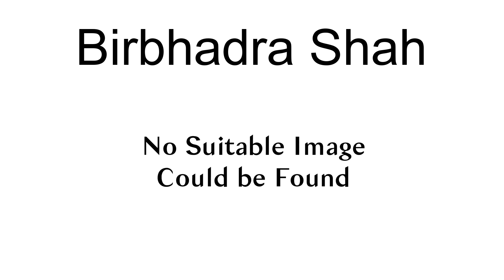Birbhadra Shah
Birbhadra Shah (?–ca. 1697) was the Crown prince of the Gorkha state in Nepal. He was the son of Prithvipati Shah and the father of Nara Bhupal Shah.

== References ==